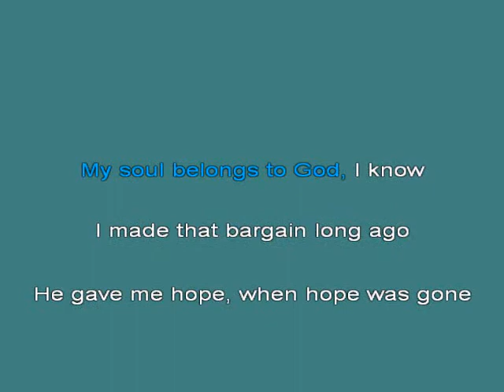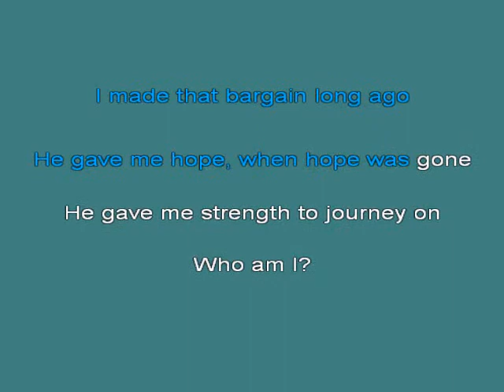Les Miserable Who Am I [Karaoke]